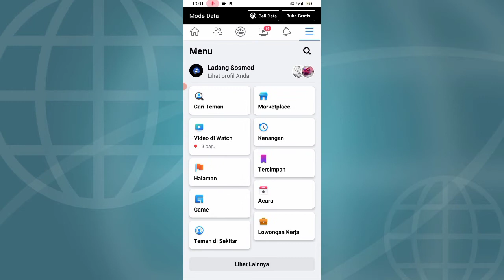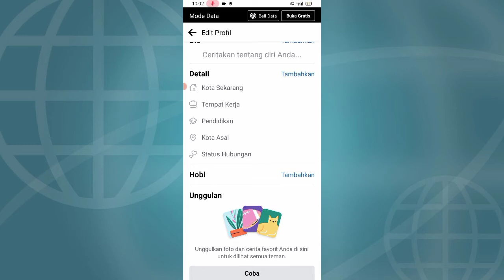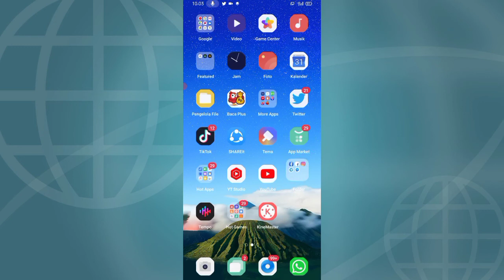Cara Menambahkan Hobi Di Profil Fb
Hay teman-teman anda pengguna baru aplikasi facebook dan anda belum mengetahui bagaimana cara membuat hobi anda di profil aplikasi facebook nah kali ini kita akan memberikan tutorial bagaimana cara Menambahkan Hobi di profil Aplikasi Facebook nah bagaimana caranya mari kita tonton videonya ya teman-teman.